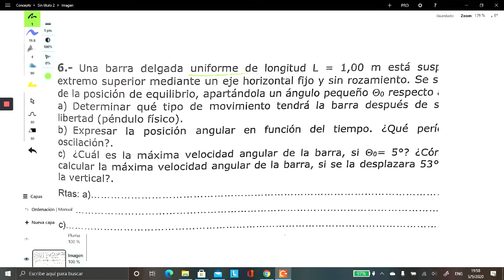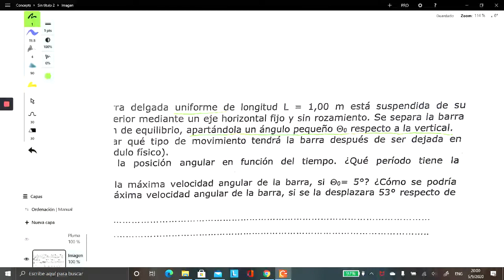03 Práctica de Péndulo parte 1,Péndulo Físico